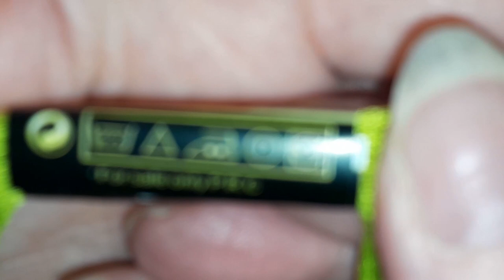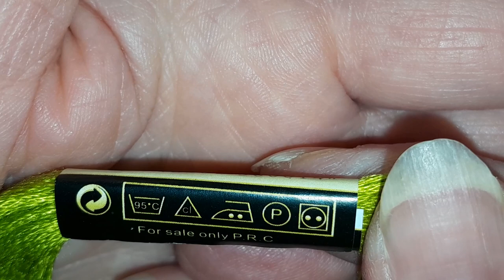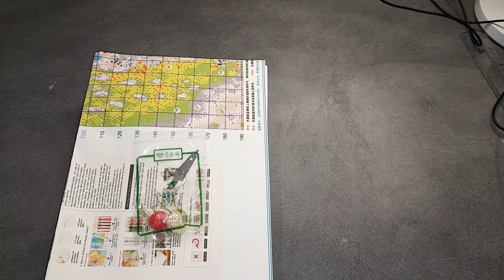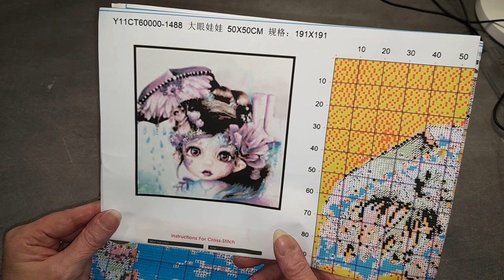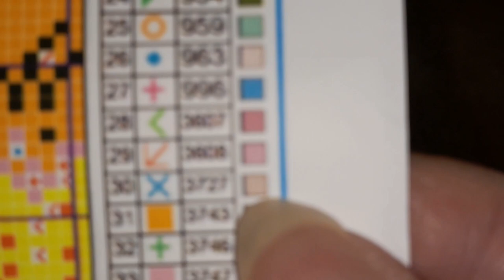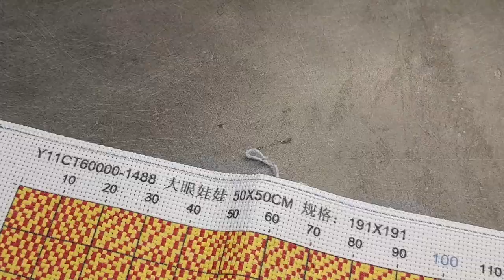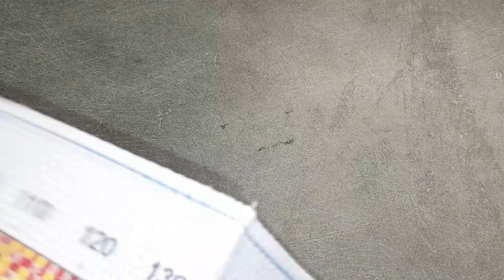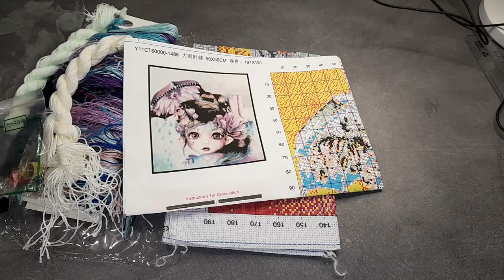UNBOXING de la boutique DIY CHOOSE Spécial Broderie